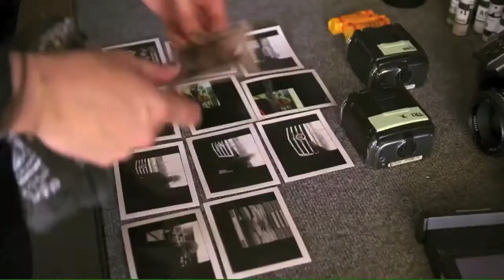2015 Cadillac Escalade + Autumn de Wilde | Autoblog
Indie rock photographer Autumn de Wilde discusses the 2015 Cadillac Escalade.

Autoblog obsessively covers the auto industry. We are a trusted source of auto research, information, and automotive issues. Our love and passion for everything auto can be seen and in our original series 'The List' Autoblog's video property is a part of the AOL On Network.